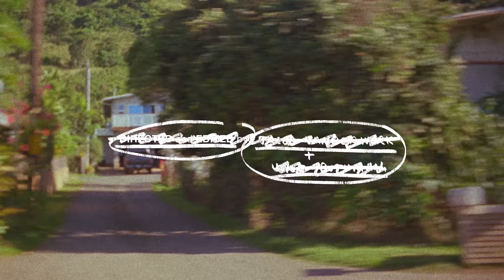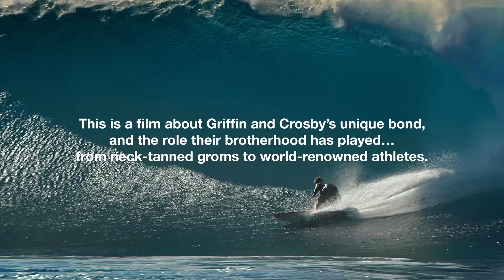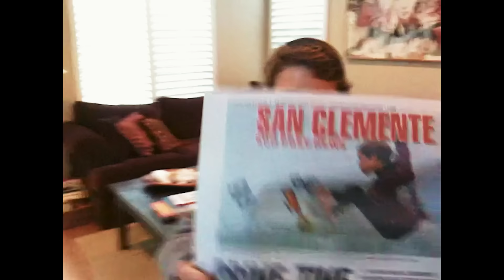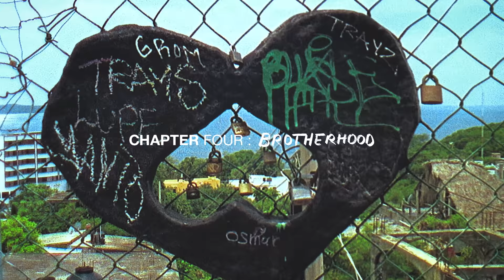DNA: Our First Movie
And if you could like the video and drop a comment, we'd be stoked. Really helps out the channel.

Thanks!